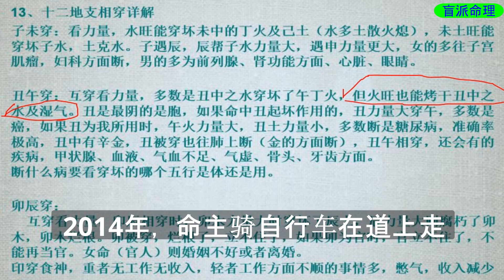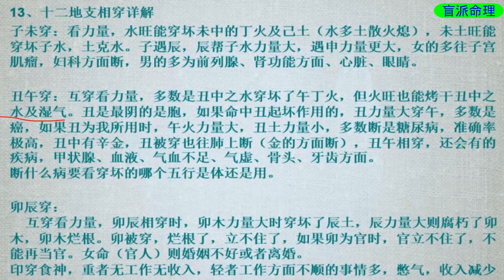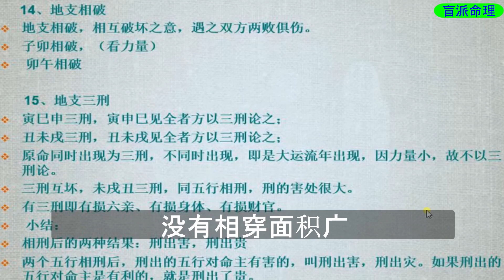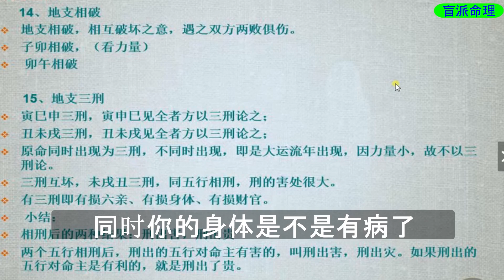【盲派命理】基础04 地支相穿 相破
00:00   地支相穿
01:38   子未相穿
04:17   丑午相穿
09:21   卯辰相穿
12:35   酉戌相穿
16:17   申亥相穿
18:42   寅巳相穿
20:48   相穿的形态及应用
27:12   相穿小结
29:43   地支相破